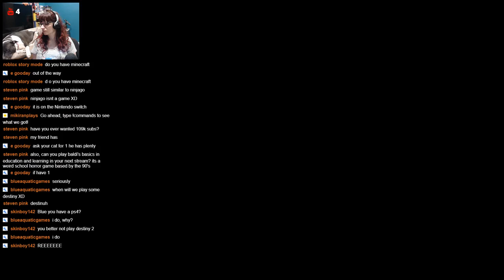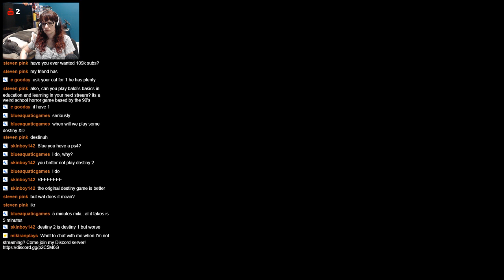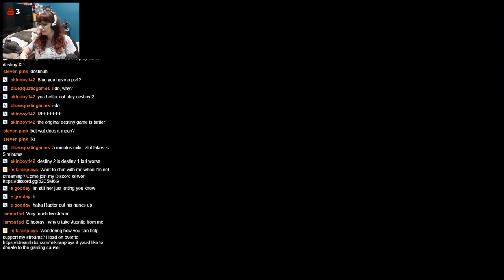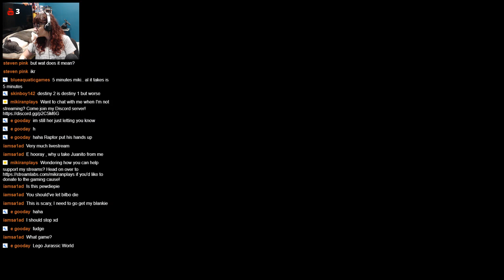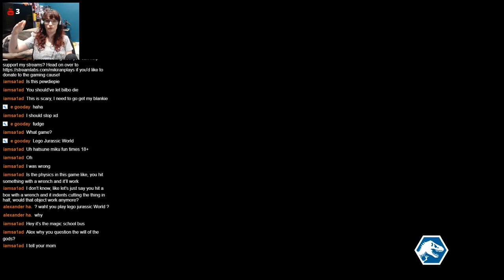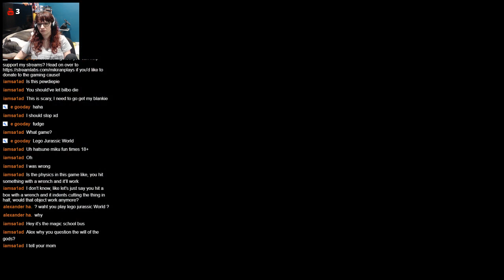Lego Jurassic World FREE PLAY MODE | Day 24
Road to 100%! Starting Percentage - 74.1%

Thanks for checking out my channel! If you'd like to help support my streams please go - any little bit is greatly appreciated!

I live-stream on Twitch @MikiranPlays - you can head there to get my current stream schedule. Many of these streams are uploaded here on YouTube, give that little bell icon a poke to get notified of my uploads. I hope you enjoy! xoxo